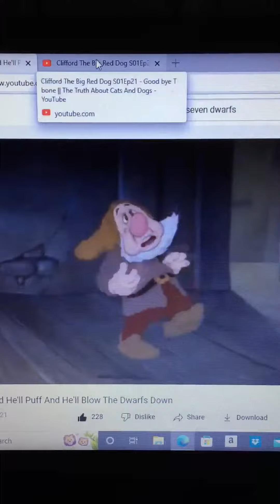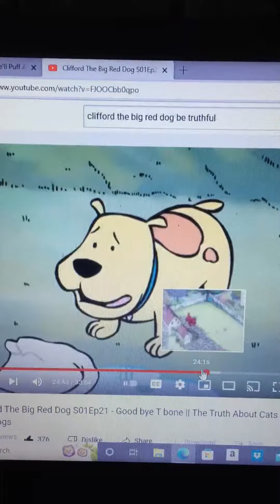Sneezy Dwarf Sneezes T Bone On Cleos Bird Bath